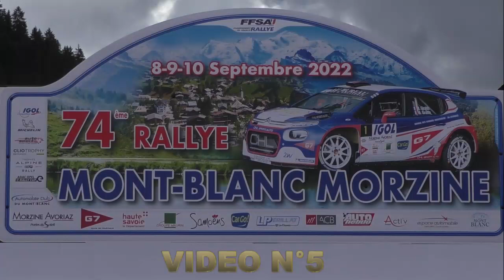Rallye Mont blanc Morzine 2022 Simon Jean Joseph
Simon Jean Joseph et Patrick Privato à l'attaque au Rallye Mont blanc Morzine sur Subaru Impreza GTX A8. De retour après 14 ans d'absence.